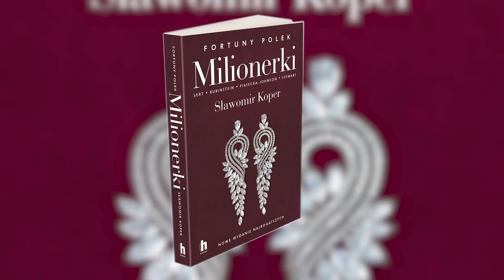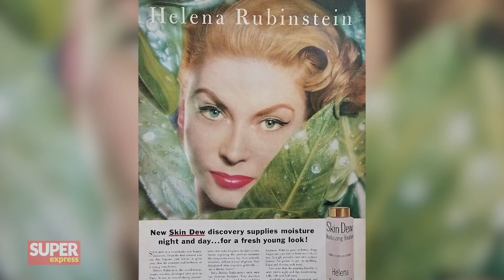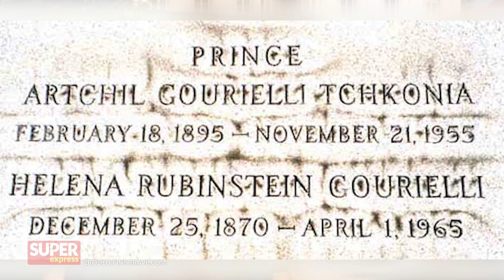POLSKA MILIONERKA: Największa SKNERA i MANIPULATORKA l Historia z Koprem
🔸 Książka "Milionerki. Fortuny Polek. Sławomir Koper" do kupienia na stronie
🔸 W czasach świetności kosmetyki Heleny Rubinstein były uważane za jedne z najlepszych na świecie. Co kryło się za sukcesem słynnej firmy, która szybko podbiła serca kobiet? Opowiada o tym Sławomir Koper w najnowszym odcinku vloga "Historia z Koprem. Zapraszamy.